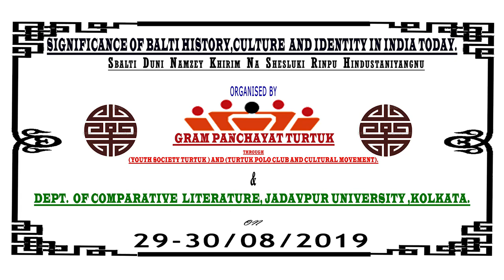Influence of Iran & Central Asia in Baltistan: Religion, Literature and Culture by Master Ibrahim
Significance of Balti History, Culture & Identity in India Today
(SBalti Duni Namzey Khirim Na Shesluki Rinpu Hindustaniyangu)
Organized by the Gram Panchayat Turtuk & Dept. of Comparative Literature, Jadavpur University.
29-30 August, 2019 in Turtuk, Ladakh
Videographer: Salimullah Khan, Turtuk;   Editor: Arnab Bhaumik, Kolkata